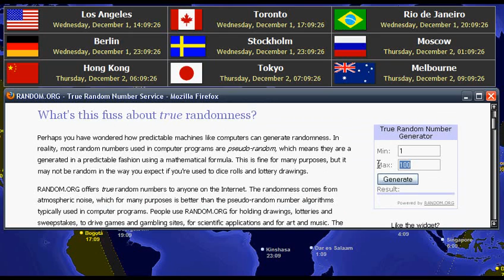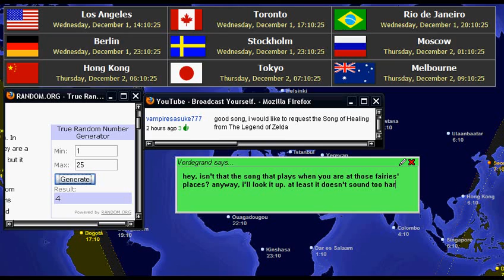[12/1] Another next video will be...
Alright so I looked up the piece, it isn't the fairies' song but actually a piece I had never heard before, it seems to have been introduced in Majora's Mask. But I am really lucky because it doesn't sound too hard or straining. I think I overdid it today with that Dragon's Quest video, having sore arms and hands. I'll see how it will be when I get up tomorrow. Perhaps playing a song of healing will do a difference haha